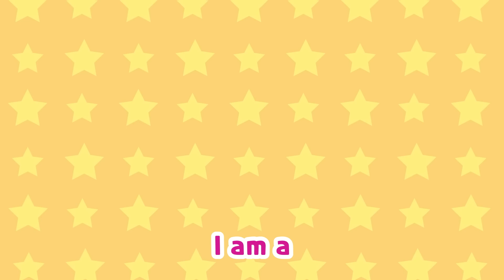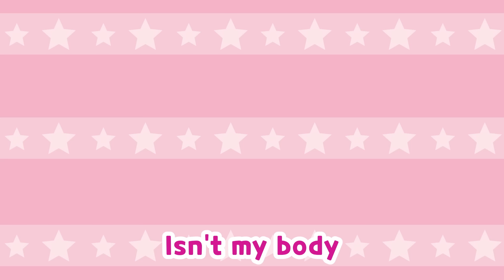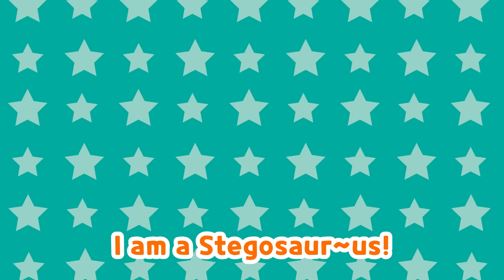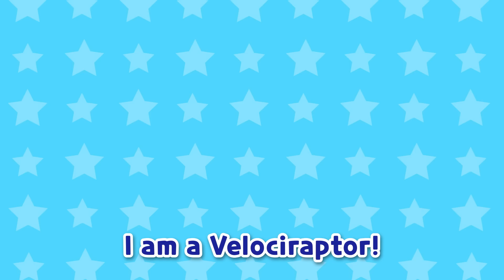Spinosaurus & Pteranodon | Dinosaur Song | Songs for Children | Robocar POLI - Nursery Rhymes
Spinosaurus & Pteranodon

Roar roar roar roar! Roar roar roar roar!
Go go go! Go go go! Spinosaurus!
I am a Spino-Spinosaurus!
Aren’t my big /back bones/ su~per scary? (Roar!)
Swimming in water I go/ swish swish swish!
I am a Spinosau~rus!
Go go go! Go go go! Pteranodon!
I am a Pterano-Pteranodon!
Isn’t my head crest really cool? (Roar!)
My wings spread /open and go/ swoop swoop swoop!
I am a Ptera~no~don!
Roar roar roar roar!
We are the strongest dinosa~ur friends
C’mon let’s shake / our super strong tails
Pull your feet and weight together, yeah!
Spinosaurus! Pteranodon!
Spinosaurus! Pteranodon!
I am a cool dinosaur! (Roar!)